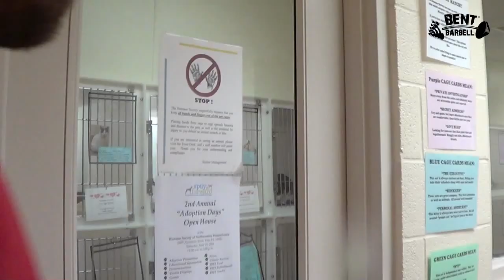The Cat Lover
Check out Charlie's latest adventures around town.

Keep updated with all the latest content from The BentBarbell Project!

'Like' us on Facebook -- Bentbarbell.com

Make sure to follow our Expert Panel for all the latest in cutting-edge muscle building knowledge!

-@IFPARyanNelson, IFPA Professional Bodybuilder
-@JackS_TeamRTF, Top level National NPC Bodybuilder, CEO, Gym Owner, NPC Judge, and Personal Trainer